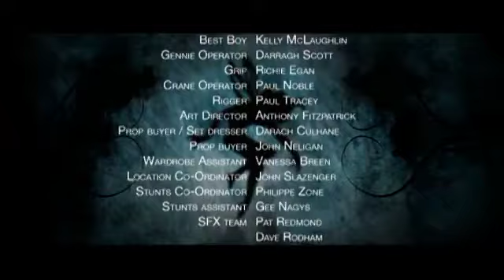Fairycatcher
Irish Short Film

After witnessing the brutal death of his friend, the fairy Gwendal is captured by a sinister fairycatcher.

It is then a race against time as the terrified fairy must attempt to escape by any means necessary before he meets his end.

DIRECTOR/SCRIPT: Kealan O'Rourke
PRODUCER: Adrian Devane
MAIN CAST: Des Braiden, Daire McCormack, Lorna Dempsey
PRODUCTION COMPANY: Igloo Films